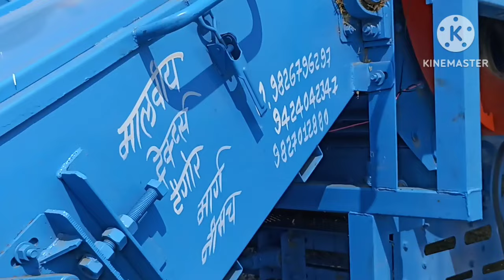P-990 थ्रेशर से गेंहू थ्रेशिंग | P-990 Wheat threshing | Reinforce Punjab Agro P-990 Thresher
नमस्ते किसान भाइयों आपका स्वागत हैं हमरे यूट्यूब चैनल में, और आज के इस वीडियो में हम बात कर रहे हैं
 P-990 थ्रेशर से गेहूँ थ्रेशिंग की |

Hi freinds in this video we are showing P-990 थ्रेशर से गेंहू थ्रेशिंग. Wheat crop threshing by Reinforce Punjab agro thresher P-990. wheat threshing by Multicrop thresher. Best thresher for wheat threshing. Description of machine Tractor required 35 HP above, tire 16-00-19, For Crop threshing-Wheat (गेंहू), Mustard (सरसो), Millet (बाजरा), Sorghum (ज्वार), Barley (जौ), Pigeon pea (अरहर), Gram (चना), Soya Bean (सोयाबीन), Kidney Bean (मूंग), Peas (मटर), Cumin (जीरा), Coriander (धनिया),  Fennel (सौंफ). Brand Name REINFORCE Punjab agro tech Rampura Phule Bathinda Punjab India.

P-990 थ्रेशर से गेंहू थ्रेशिंग,
P-990 Wheat threshing,
Reinforce Punjab Agro P-990 Thresher,
रीइन्फोर्स P-990 गेहूँ की गहाई,
गेहूँ की थ्रेसिंग,
Reinforce Punjab agro thresher,
P-990 thresher,
गेहूँ की गहाई,
Reinforce thresher wheat threshing,
threshing,
गेहूँ थ्रेसिंग,
Wheat threshing,
Reinforce थ्रेशर से गेहूँ गहाई,
थ्रेशर से गेहूँ गहाई,
Punjab agro thresher,
punjab agro P-990 thresher model-2023,
reinforce thresher machine,
genhu threshing,
Reinforce thresher,
punjab agro,
reinforce p990,
punjab multicrop thresher,
punjab agro tech rampura phule,
punjab agriculture,
multicrop thresher,
multicrop thresher new model,
multicrop thresher punjab,